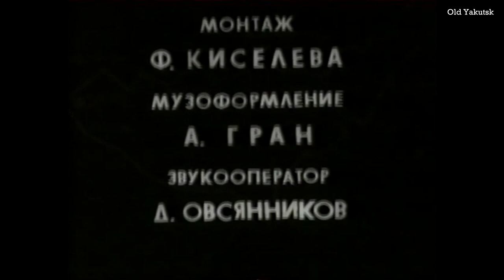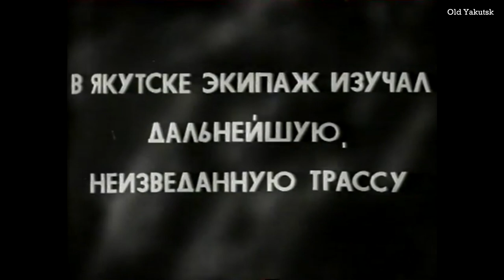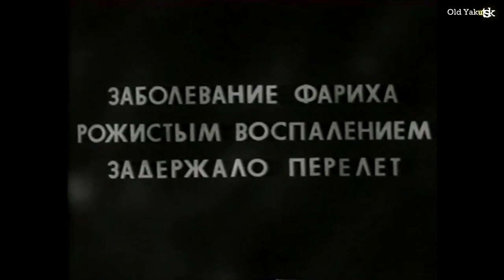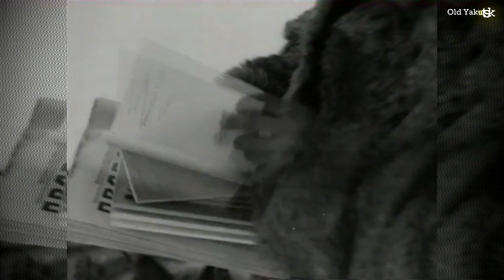На самолете в Арктику: Фарих Фабио Брунович (с кадрами про Якутск и Тикси). By plane to the Arctic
История перелета самолета "СССР Н-120" под командованием Ф.Б. Фариха, который совершил перелет в феврале-июне 1937 по маршруту Москва - Казань - Свердловск - Новосибирск - Якутск - Верхнеколымск - Анадырь - мыс Шмидта - о.Врангеля - Тикси - мыс Челюскин - Диксон - Амдерма - Архангельск - Москва.
The history of the flight of the plane "USSR N-120" under the command of F.B. Farikh, who flew in February-June 1937 on the route Moscow - Kazan - Sverdlovsk - Novosibirsk - Yakutsk - Verkhnekolymsk - Anadyr - Cape Shmidt - Wrangel Island - Tiksi - Cape Chelyuskin - Dikson - Amderma - Arkhangelsk - Moscow.